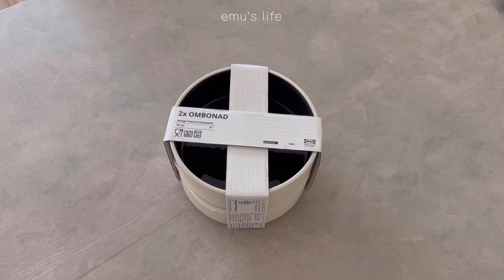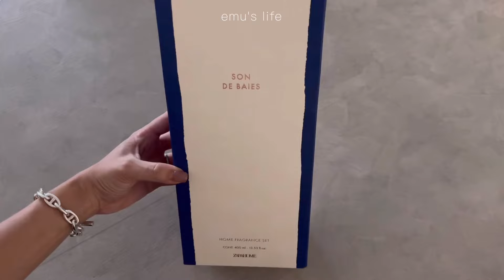vlog. IKEAで安く簡単にお洒落にできるアイテム🇸🇪🛋️ | 美容室行ってカフェして最高の平日休み🌼in表参道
こんばんは

今日もemu's lifeをご視聴いただきありがとうございます~☺︎